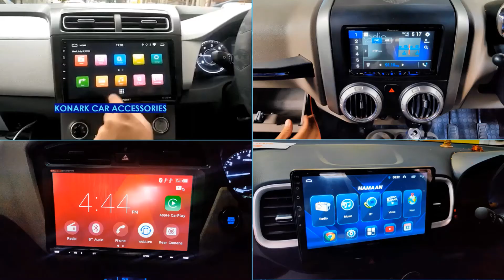Creta 2020 Customized Seat Cover | Konark Car Accessories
Presenting to you Hyundai Creta 2020 - customized seatcover: from Dolphin brand.
Visit us at either of the two locations -
1. Konark's The House of Car Accessories(Jayanagar)
#473, East End Main Road, 9th Block, Jayanagar, Bengaluru - 560034. (Close to Jayadeva Hospital Jayanagar)
2. Konark Car Accessories (Koramangala)
#370, 1st A Cross Road, 7th Block, Koramangala, Bengaluru - 560095. (Behind Bharat Petroleum. Close to Forum Mall)